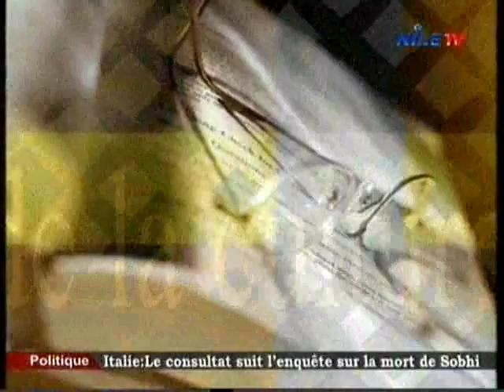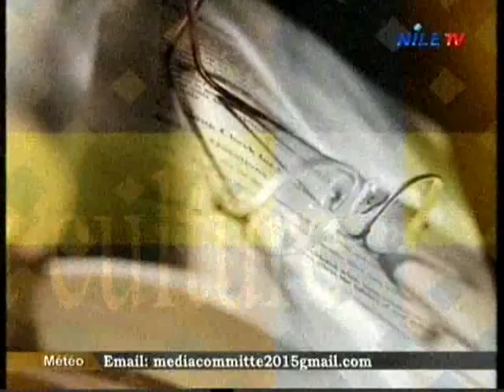Journal de la Culture 7 5 2016